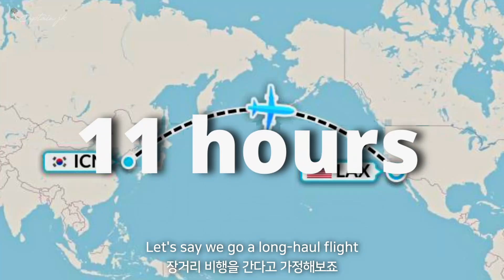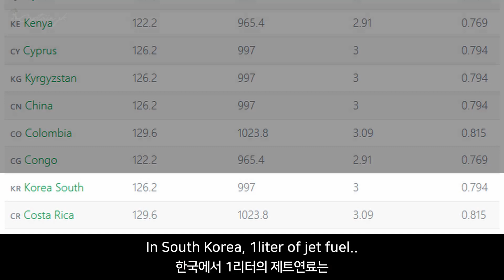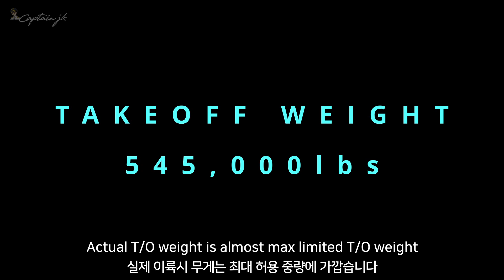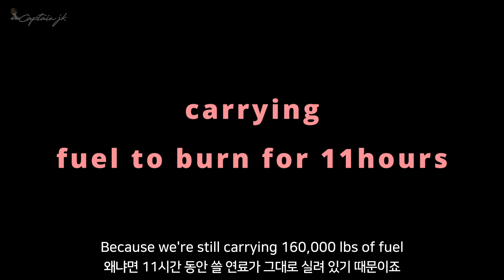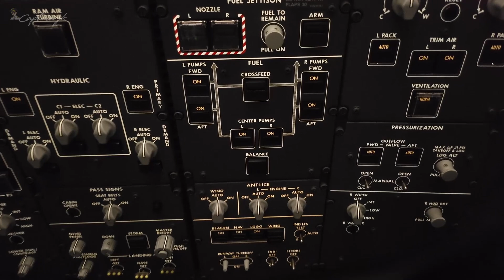How much is the fuel being dumped for an emergency return?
Let's talk about pilots sometimes having to dump fuel.
What's the reason and how much would it be..
It's going to be very expensive..

Jettison
Toronto Plane Spotting